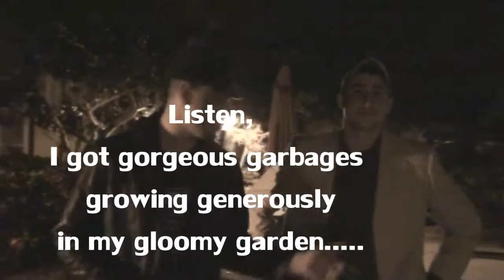Garbageman x Jay-FR33 - Dippin Out - Music Video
garbage man and jay-fr33 made dis new song to wiz khalifa type beat. ya we dippin out